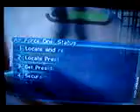Greg K (Vitor Miranda) - AF1 - Perfect Agent - 1:27 (crap quality, commentaries)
Was a WR when set (back in 2007).

(Goldeneye/Perfect Dark world rankings).